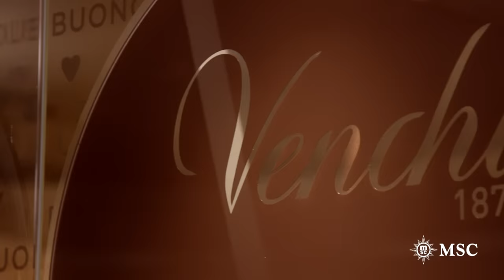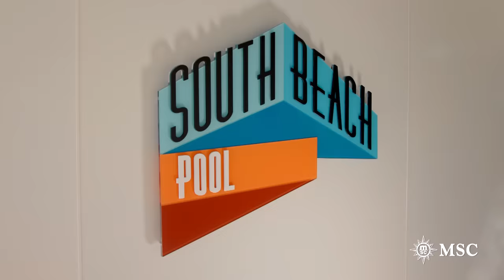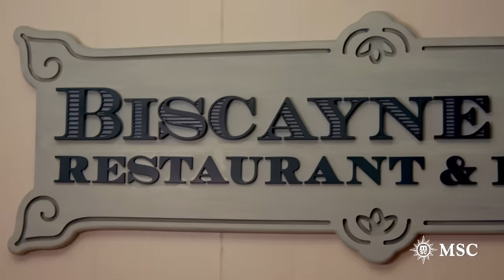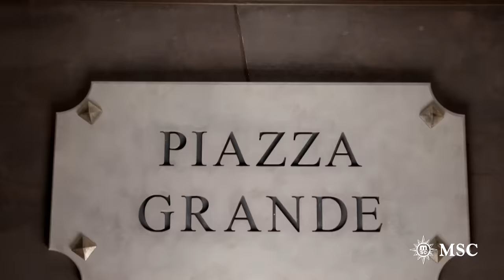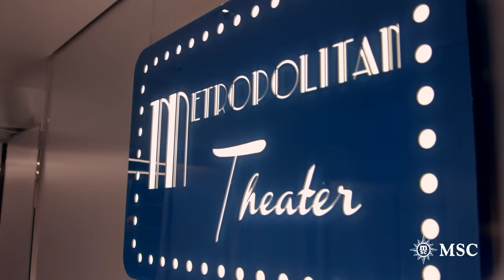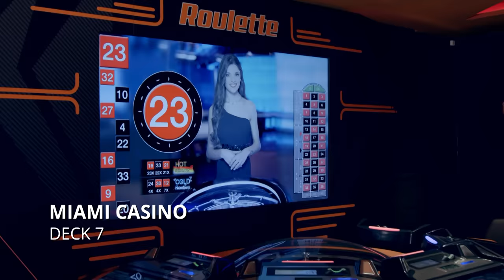MSC Seaside - Ship Visit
🌊 Introducing MSC Seaside - Your Dream Cruise Experience! 🚢
Take a tour on board MSC Seaside, the ship that has changed the world of cruises. 19 decks, 2,066 cabins and many new exciting features to make you feel closer to the sea. Get on board MSC Seaside and start your journey to the future.

0:00 Introduzione
0:18 SEASIDE RECEPTION & GUEST SERVICE DECK 5
0:24 SEASIDE BAR DECK 5
1:02 JUNGLE POOL LOUNGE DECK 18
1:09 JUNGLE POOL BAR DECK 18
1:36 MIAMI BEACH BAR DECK 16
1:43 SOUTH BEACH POOL DECK 7
1:53 BRIDGE OF SIGHS DECK 16
2:13 MSC SPORTS ARENA DECK 20
2:32 MARKETPLACE BUFFET DECK 8
2:43 BISCAYNE BAY RESTAURANT & BUFFET DECK 16
2:50 JUNIORS CLUB LEGO DECK 18
2:55 TEEN CLUB DECK 18
3:02 MINI CLUB LEGO DECK 18
3:33 ARCADE GAMES & BOWLING DECK 7
3:38 F1 SIMULATOR DECK
3:43 INTERACTIVE XD CINEMA DECK 7
4:55 MSC GYM BY TECHNOGYM DECK 8
5:13 BOUTIQUE
5:19 ACCESSORIES
5:22 PERFUMES & COSMETICS
5:47 BUTCHER'S CUT DECK 16
6:12 SEAVIEW LOUNGE DECK 8
6:39 HAVEN LOUNGE DECK 7
6:46 BILLIARD ROOM DECK 7
7:05 MIAMI CASINO DECK 7
7:23 GARAGE CLUB DECK 7
7:56 MSC YACHT CLUB TOP SAIL LOUNGE DECK 16